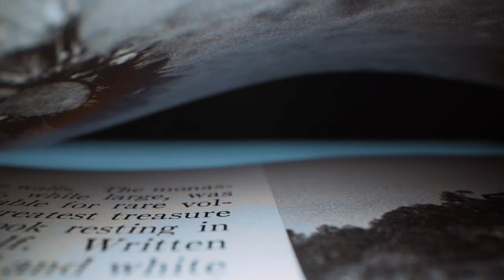【집밥 요리브이로그】 직접 음식 만들며 일상을 회복하기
I hope you enjoy this week's
Korean Home Meal Vlog~
Thank you for your Likes and Subscribes😍
We're happy to spend our time with you today❤️

* We prohibit downloading and further editing this video